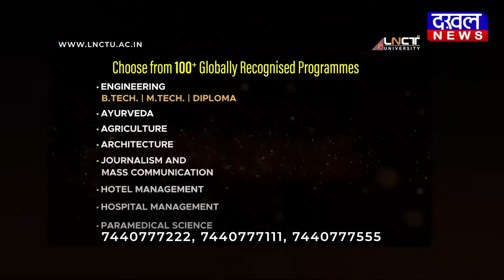DAKHAL NEWS फिरौती नहीं मिलने पर दोस्तों ने ये क्या किया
फिरौती के लिए दोस्तों ने किया अपहरण
फिरौती नहीं मिलने पर दोस्तों ने ये क्या किया